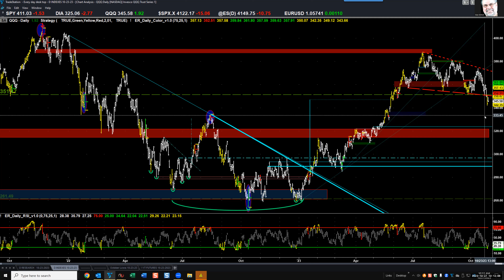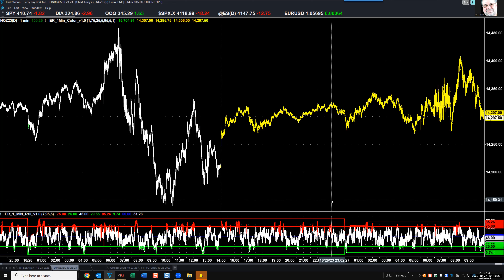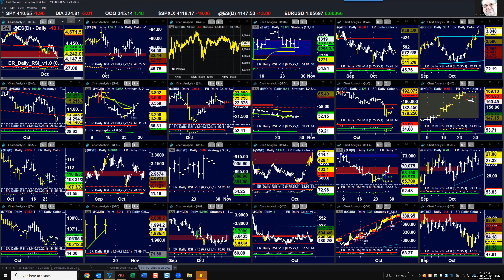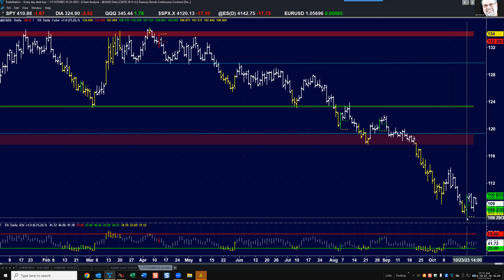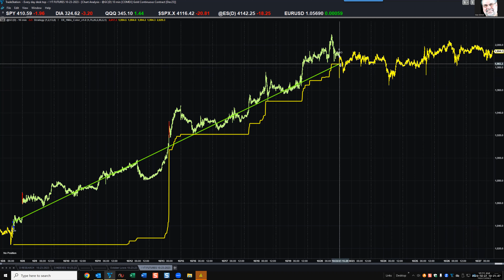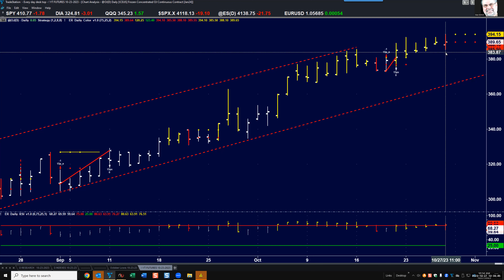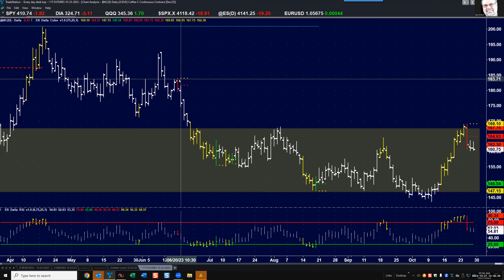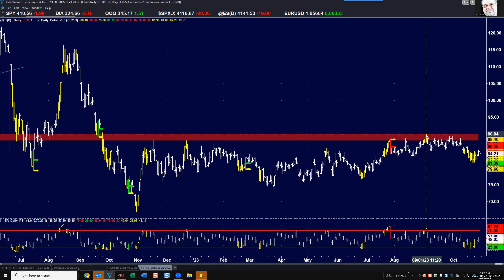10-27-2023 Market Analysis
Still new lows, and still oversold. Bullish turn should happen very soon.